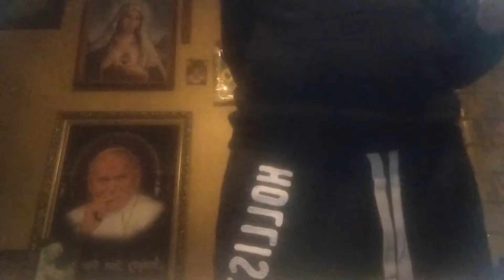KŁÓTNIA PRZY KOLACJI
precz z komunem